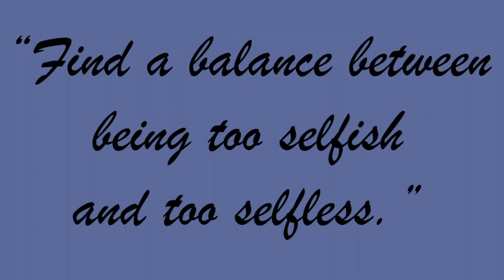The Splendid Secrets of 66 Lilly Pilly Lane by Elena Paige video book review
The Splendid Secrets of 66 Lilly Pilly Lane by Elena Paige